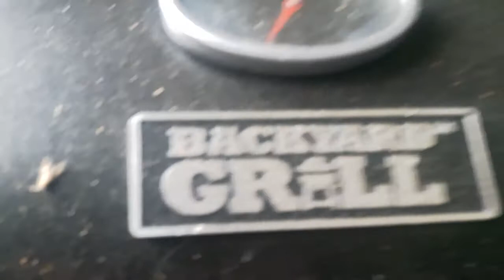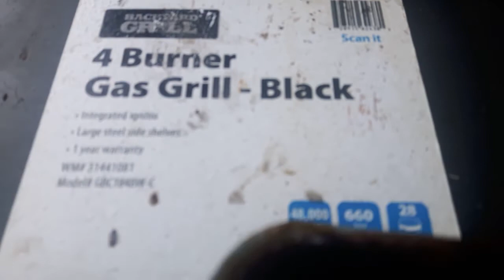Walmart crappy 200 dollar grill review failed part 3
Walmart crappy bbq